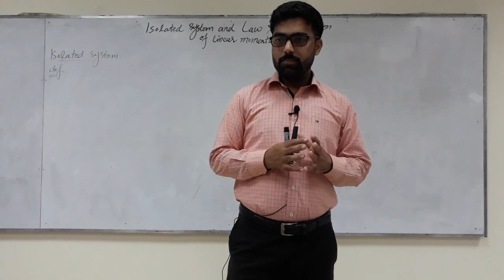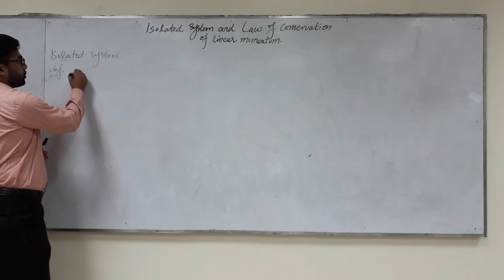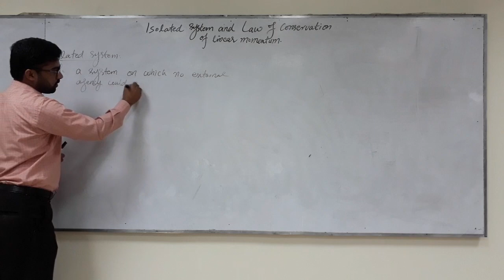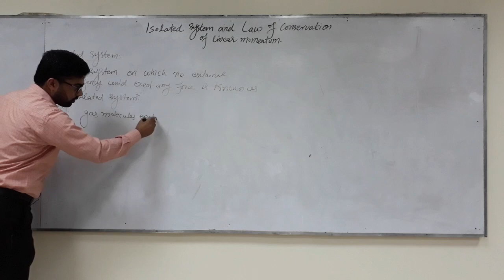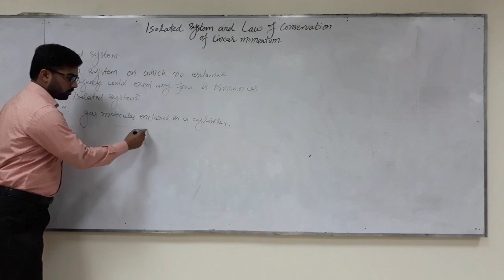What is an Isolated System?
In this short clip we have defined isolated system with some very interesting examples.